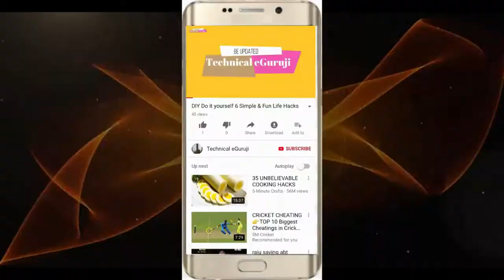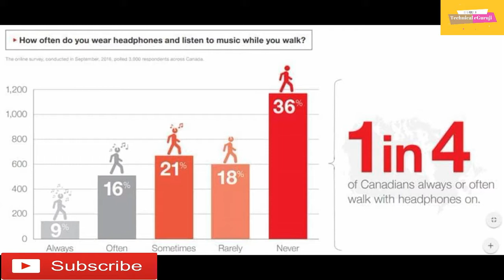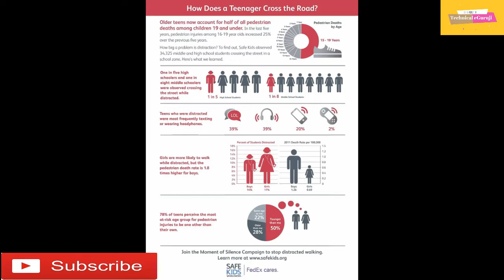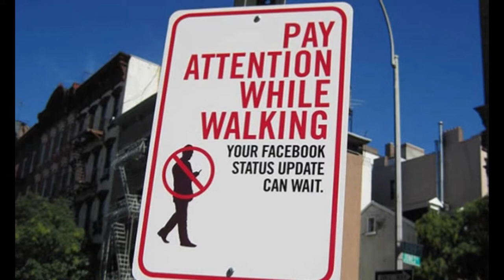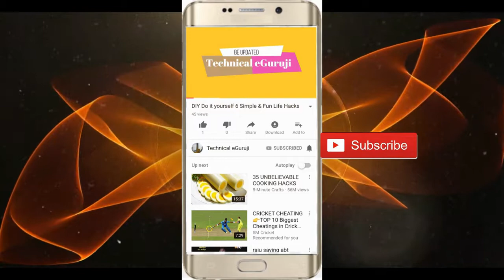Don't Use Mobile While Walking | Texting While Walking Accidents | Accident due to using Mobile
Don't use mobile phones while Walking.
Accident due to using Mobile Phone.
Texting While Walking Accidents
Stop using Mobile phone while Walking.

1. Do It Yourself videos.
2. Viewers Demand videos.
3. Latest News & Updates
4. Viral Videos.
5. Reviews.
6 City tours videos & pictures
7 Anything and everything you can think
8.Technological videos